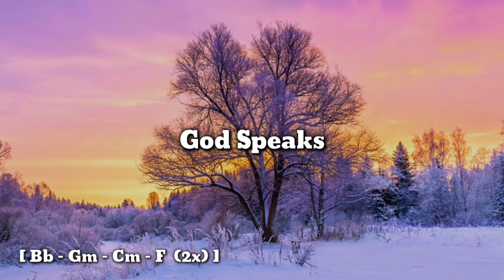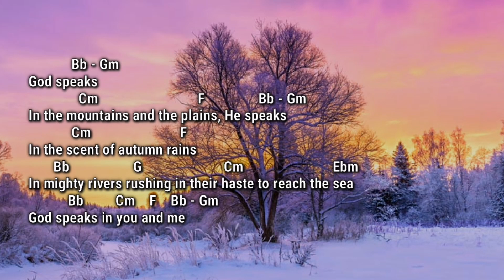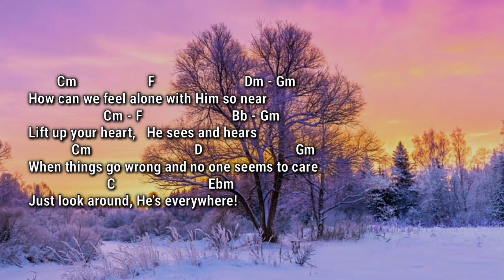God Speaks | Piano Accompaniment with Chords by Kezia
This beautiful song reminds us that even in challenging times, we can find comfort and solace in nature. Which reminds us that God is always near us and that He will never forsake us.